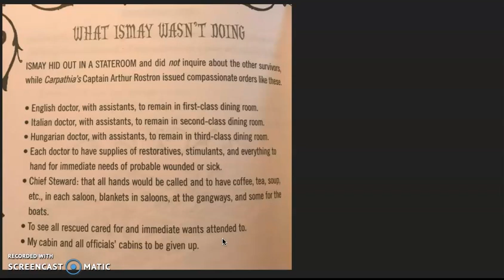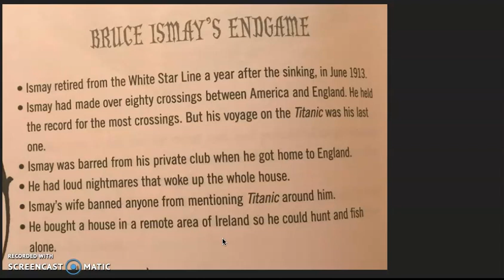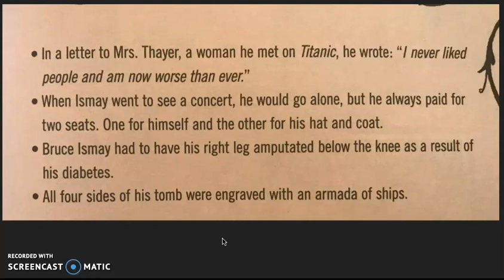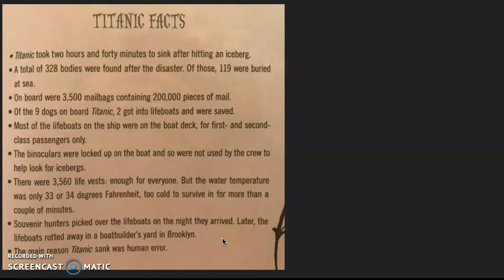NTI Book Chats - Episode 12 - Bruce Ismay